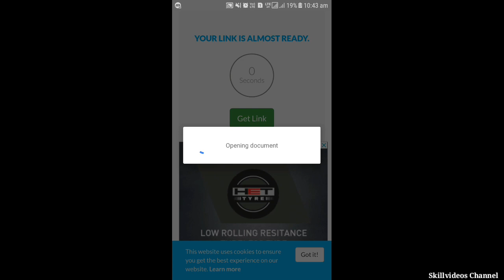How to download Venom mod Full version 1.5 mod apk | Granny The horror game.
Keep support and help me to growing up our channel...